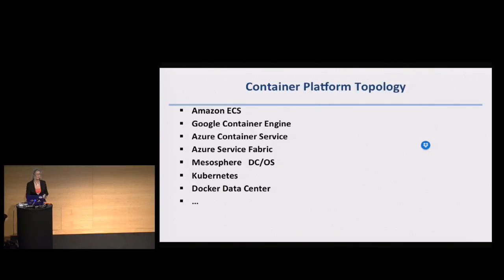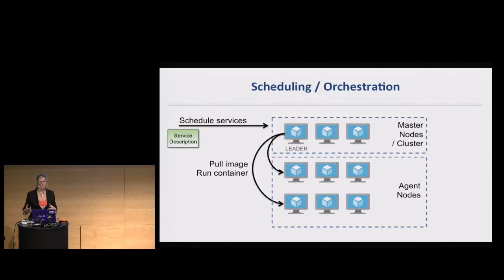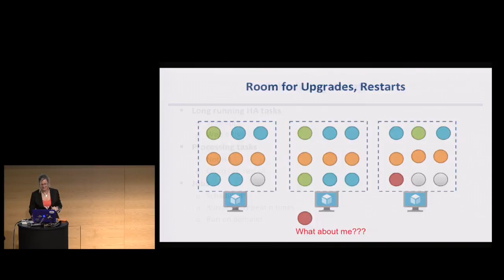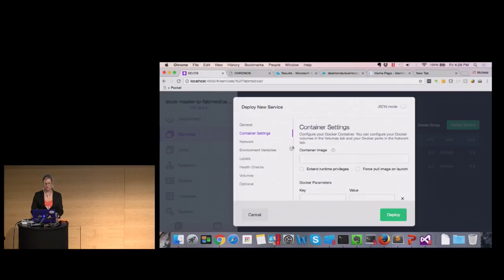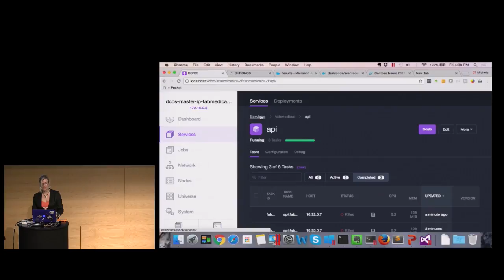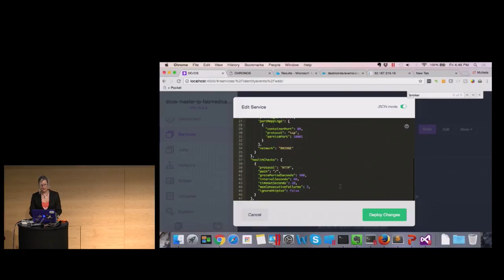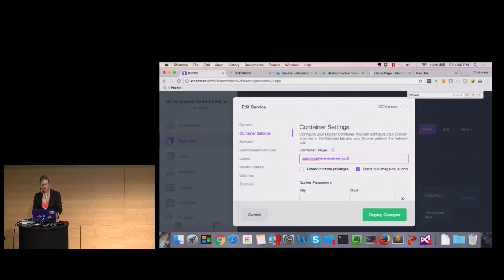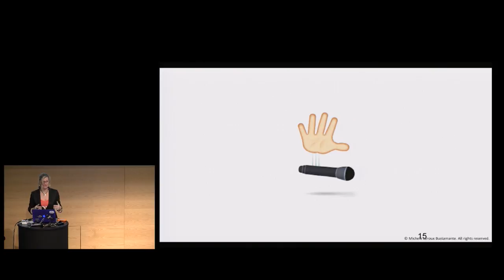Launching patterns for containers - it's more than just scheduling - Michele Bustamante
When you design your microservices strategy you will likely come up with patterns for when and how your services should execute.
Traditional container scheduling services often deal with running container instances and distributing those instances across your cluster according to resource constraints - but your microservices design may also have other requirements such as message-based services that run and listen for topics; services that run on a scheduled job cycle; and services that may run in different ways based on initialization and have many instances running in parallel at any given time. This session looks at architecture patterns for container-based solutions; and illustrates the execution of these patterns with Docker containers and related tools. Concepts are platform independent but demos will be based on Kafka and Azure Container Service with Mesosphere DC/OS, Mesos, Marathon and Chronos.